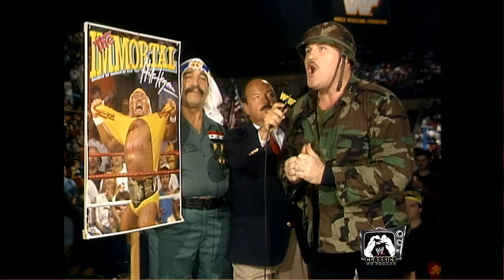WWE Legends Of WrestleMania Tour Mode: Relive Part 4 Hulk Hogan Vs Sgt. Slaughter - Gameplay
This is my hard let's play of WWE Legends of WrestleMania (Tour Mode: Relive).